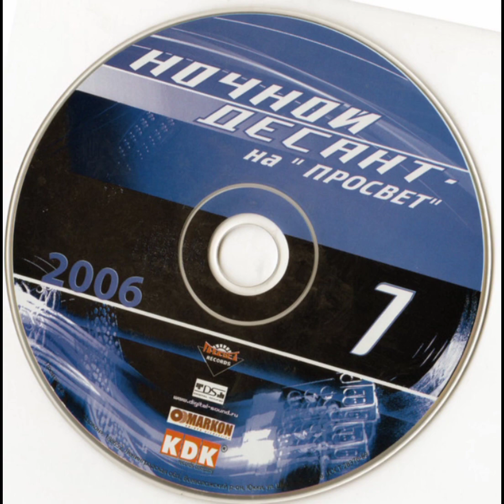Peter Mark - LayDown (Klubb'ed Mix)